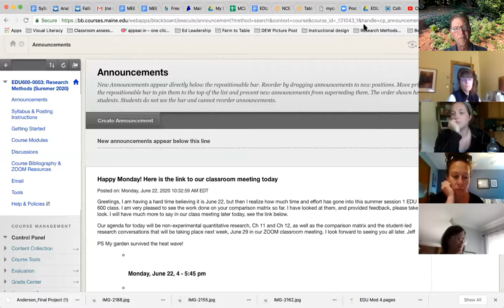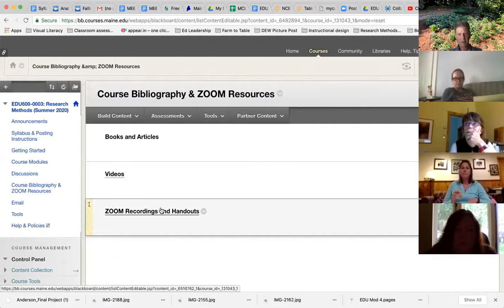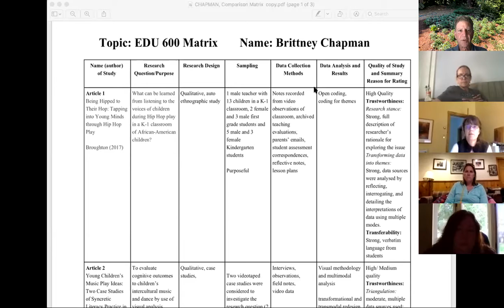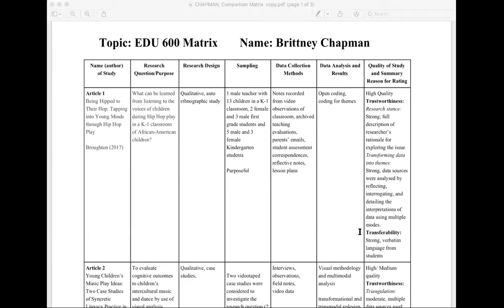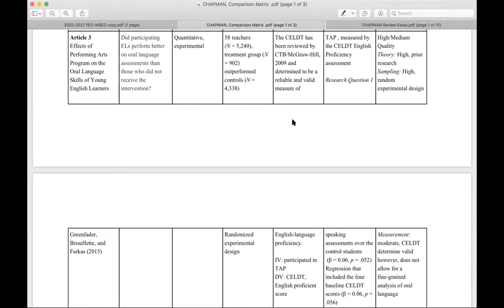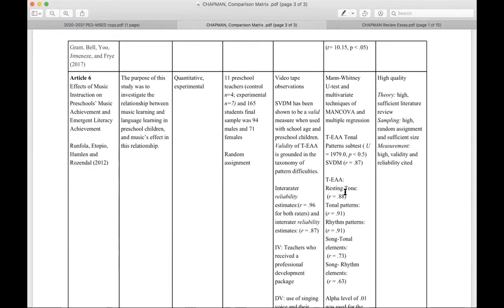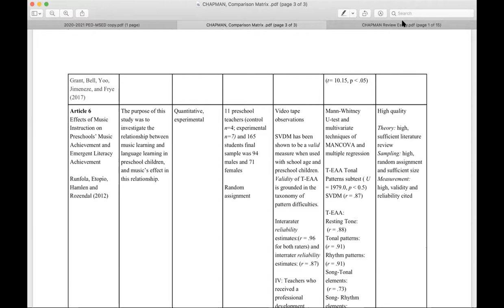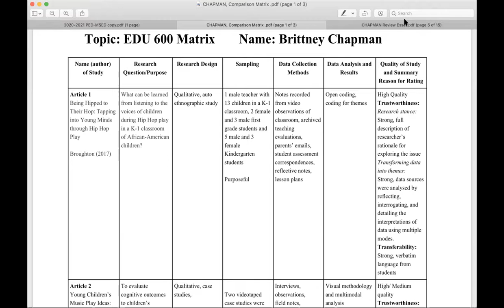EDU 600 June 22 Part 1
The classroom discussion focused on the final review, and how the comparison matrix is constructed and how the analytic categories represent the qualitative and quantitative research studies. There was an important discussion of the research conversation to take place June 29.

Small groups worked on the experimental critique in part 2.